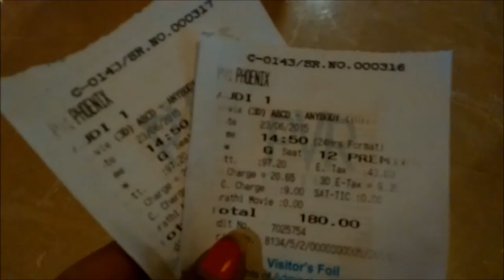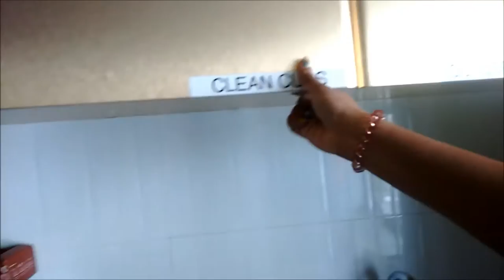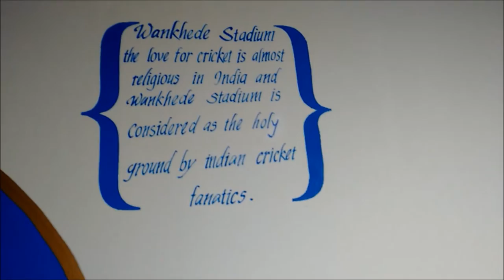The Time When We Raided Google's Cafeteria. Chocolate Waffles and Work (Week 11) | Pooja Mahimkar